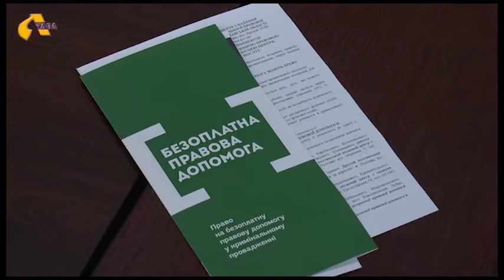Міністр юстиції Павло Петренко пообіцяв переселенцям повернути їхнє житло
Міністр юстиції України Павло Петренко під час робочого візиту на Полтавщину зустрівся з переселенцями з Донецької та Луганської областей.  В університеті економіки і торгівлі відбулося виїзне засідання Мобільного консультативного пункту з безоплатної правової допомоги.